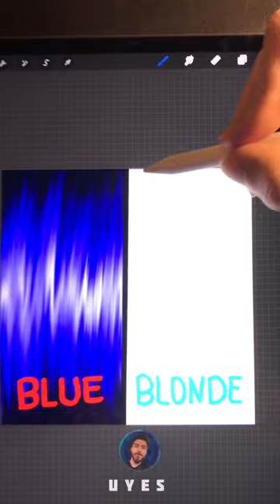How to draw hair | Procreate Speed Drawing Tutorial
How to draw hair, how to draw procreate, how to draw procreate hair ,
Satisfying Digital art hair drawing process in Procreate and iPad pro.
What's next ? Comment please :)
Every day I will choose a comment and draw.

You can click for my other Procreate videos Most watched